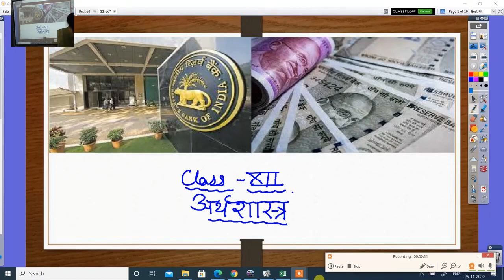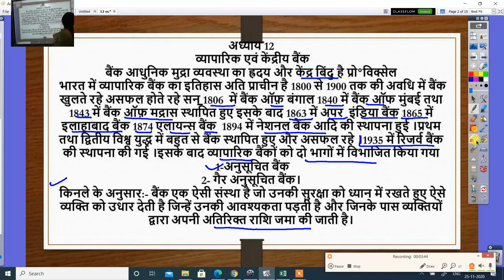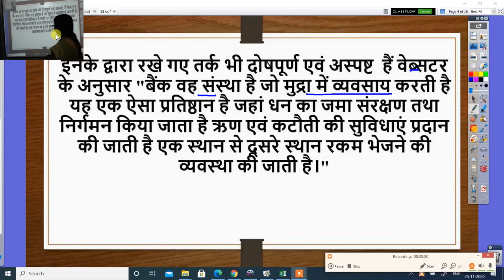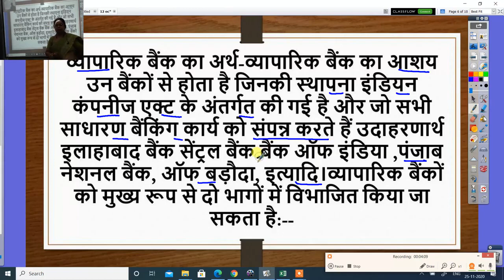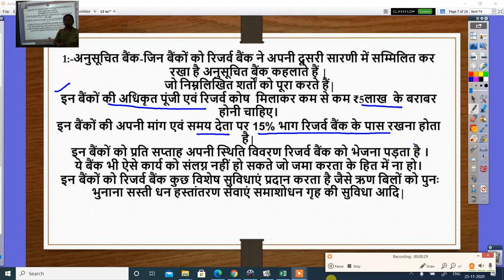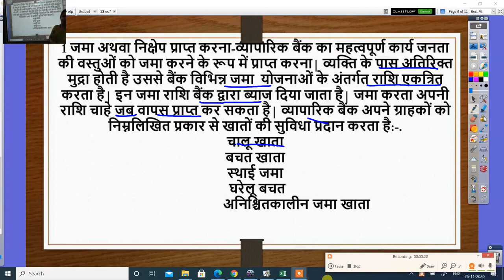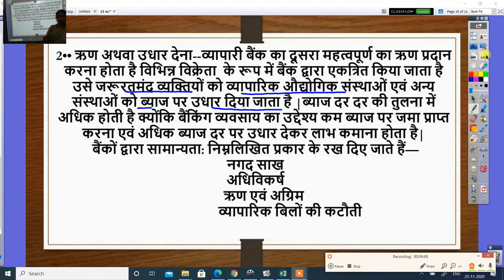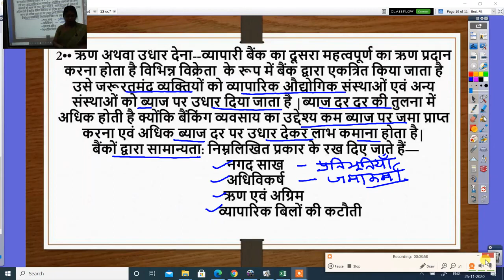अर्थशास्त्र अध्याय 12 कक्षा 12वीं